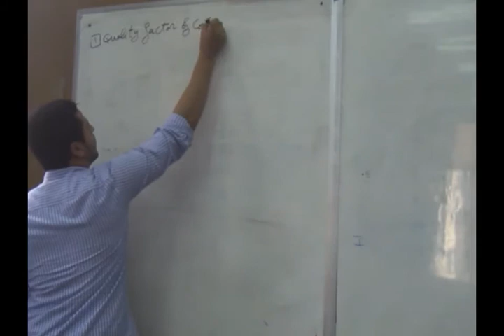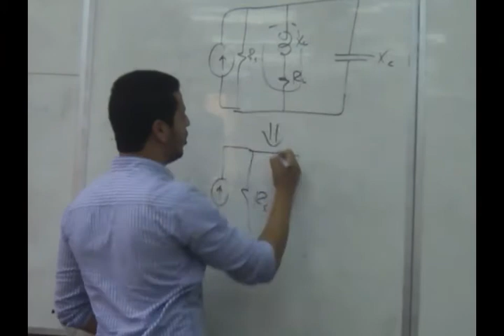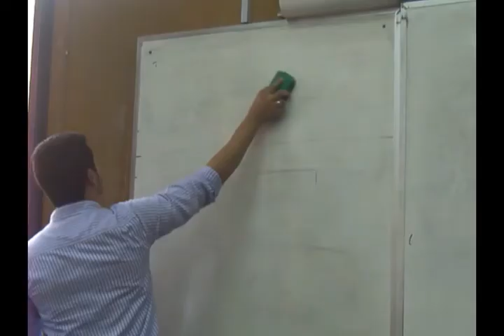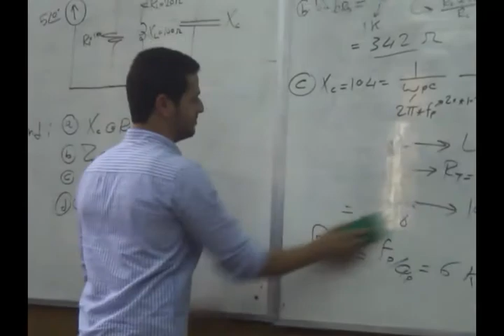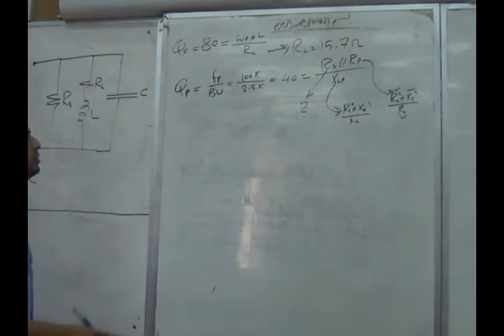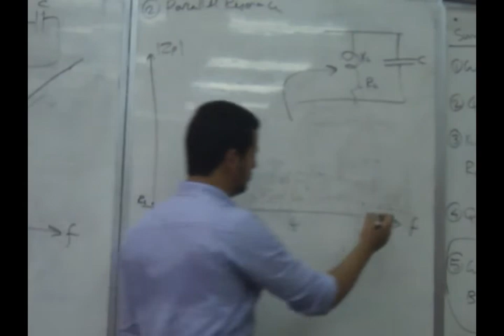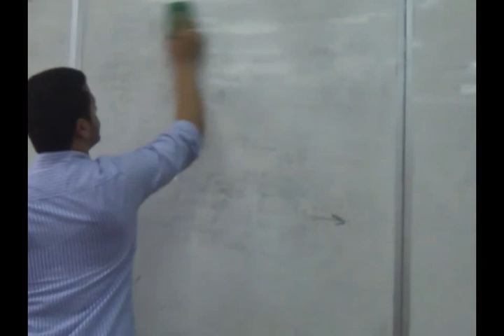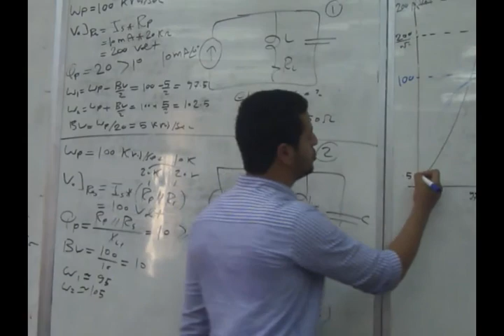sec 3 circuits